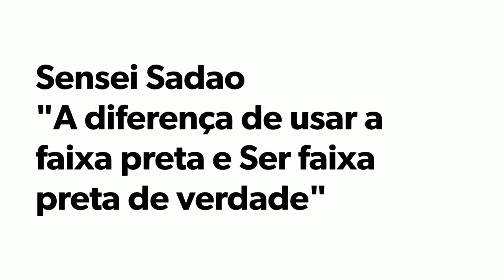A diferença de usar a faixa preta e ser um faixa preta